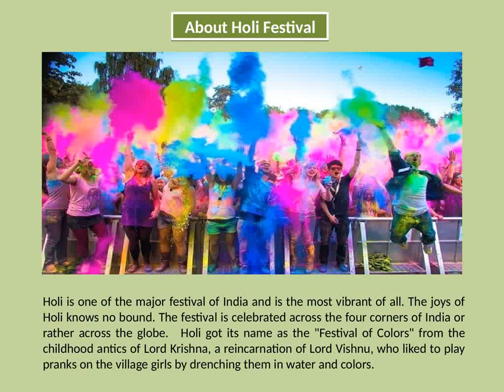Holi Packages 2020 | Holi Party Packages 2020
Enjoy holi eateries with Chaat Counters, Soft Drinks, Thandai, Tea & Coffee and Masala Chaach, Freshly Brewed Beer, Veg and Non-Veg Snacks and more with Holi Packages 2020. One of the best packages to keep your eyes out for unlimited food and drinks. Grab the Holi Party Packages 2020 for unlimited fun and no hassles.